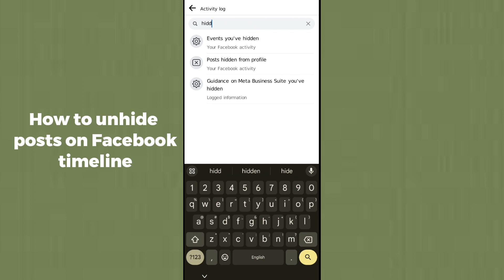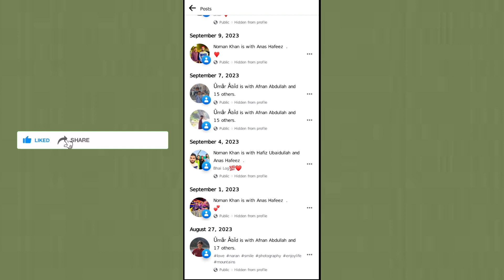How to Unhide Posts on Facebook Timeline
Learn how to easily unhide posts on your Facebook timeline in this quick and easy tutorial.

Hey, this is my How-To Wizard channel where I show you the best ways to fix tech problems you might have online.